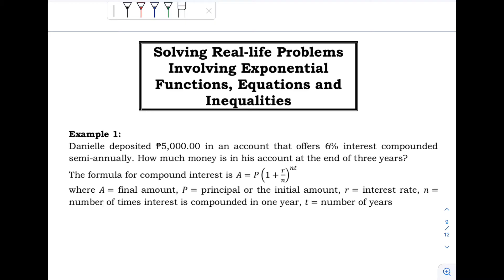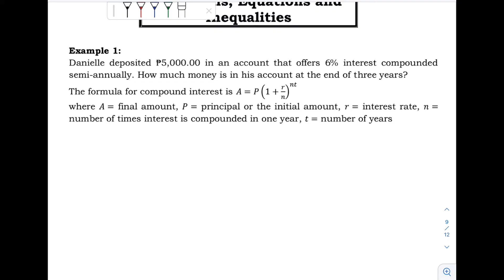Solving Real-Life Problems Involving Exponential Functions, Equations, and Inequalities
General Mathematics

An exponential function is a function of the form f(x)= (a) b^x , f(x)=a⋅b^
x , where a and b are real numbers and b is positive. Exponential functions are used to model relationships with exponential growth or decay. Exponential growth occurs when a function's rate of change is proportional to the function's current value. Whenever an exponential function is decreasing, this is often referred to as exponential decay.